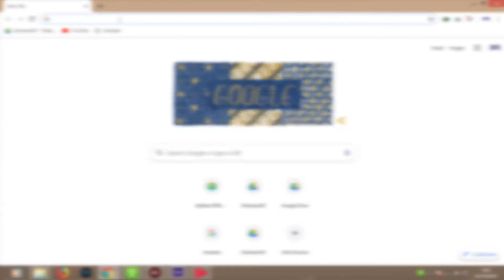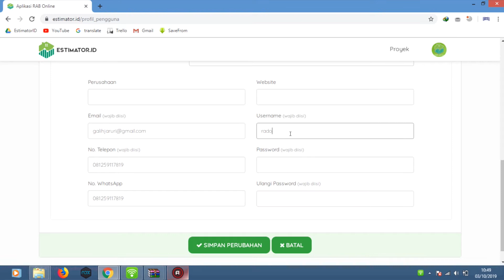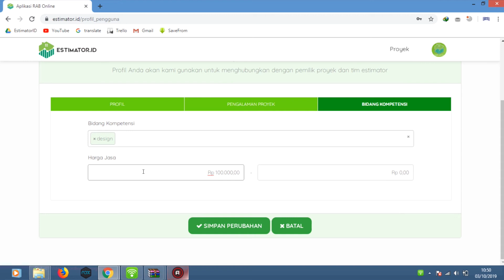Estimator.id - 01. Cara Membuat Akun Sebagai Estimator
Estimator.id adalah sebuah aplikasi pembuatan RAB ONLINE dengan dukungan database harga terbaru yang diperbaharui secara REALTIME dan dapat digunakan untuk BERKOLABORASI proyek dari mana saja.